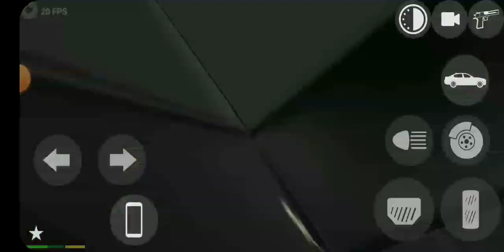car game indian car simulator 3d game games shreya pubg nice car game indian car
car game indian car simulator 3d game games shreya pubg nice car game indian car simulator 3d game
car game indian car simulator 3d game games shreya pubg nicecar game indian car simulator 3d game